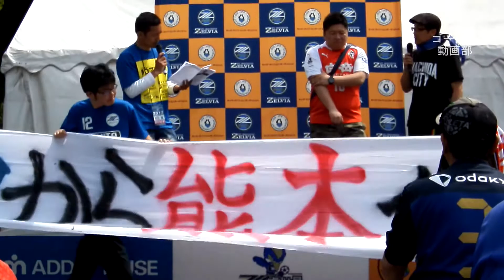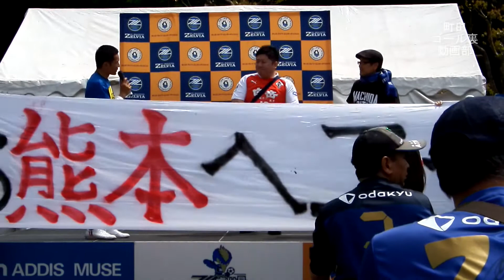FC町田ゼルビア 2017/5/3 ロアッソ熊本戦【TEAM AS ONE】熊本地震災害義援金募金活動②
2017/5/3 町田市立陸上競技場 ロアッソ熊本戦